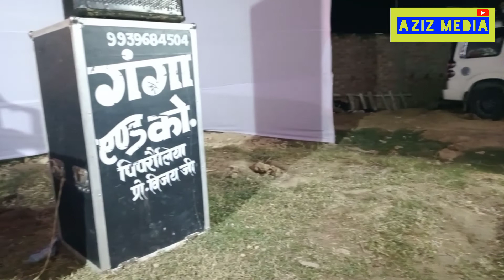Qazi Abdul Basit Sahib Darul Qaza Bhimpur|| قاضی۔عبدالباسط۔صاحب۔دارالقضاءبھیم۔پور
قاضی۔عبدالباسط۔صاحب۔دارالقضاءبھیم۔پور|| ‎@AZIZ MEDIA